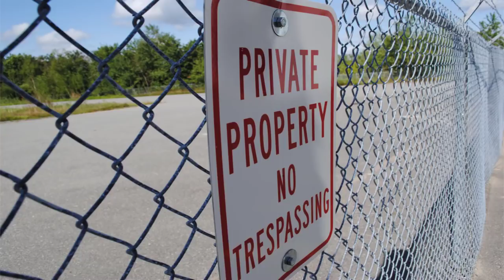SCP-610: Archivos de Exploracion, PARTE 1 (Español Latino)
El área donde la infección del SCP 610 se encuentra actualmente contenida, es in misterio para la fundación, por eso, pequeños robots se han enviado a revisar la zona... lo que encontraron fue  algo salido de una horrible pesadilla